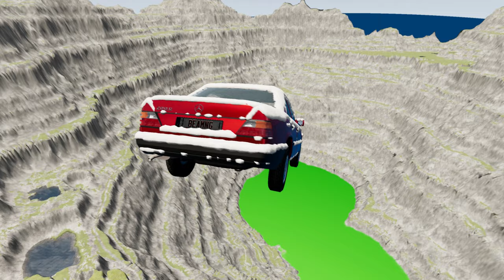Cars vs Leap of Death in BeamNG.drive: Epic Showdown #875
Get ready for an adrenaline-fueled showdown as we pit cars against the ultimate Leap of Death in BeamNG.drive! In this epic clash, we push these vehicles to their limits as they face off against the ultimate challenge - a death-defying leap that will leave you on the edge of your seat. With realistic physics and stunning graphics, this video is sure to take your gaming experience to the next level. Watch as our skilled drivers attempt to conquer the impossible, defying gravity and pushing the boundaries of what's possible in the world of BeamNG.drive. Join us as we witness the ultimate test of speed, precision, and skill in this heart-pumping showdown. Buckle up and get ready for an epic ride that will keep you on the edge of your seat from start to finish. Don't miss out on this thrilling adventure - hit the play button now and join us for Cars vs Leap of Death in BeamNG.drive: Epic Showdown!